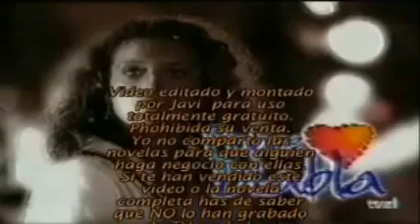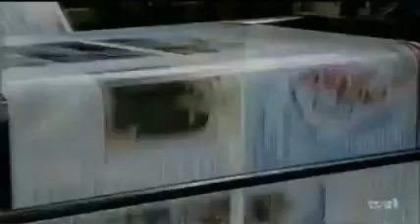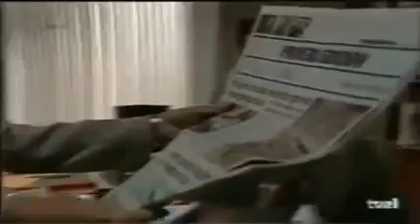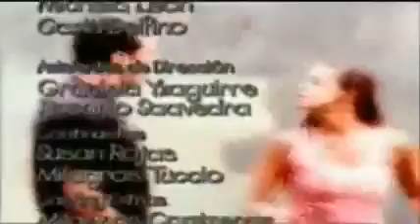Pobre Diabla (Peru) Cap 1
Peru legendario capitulo